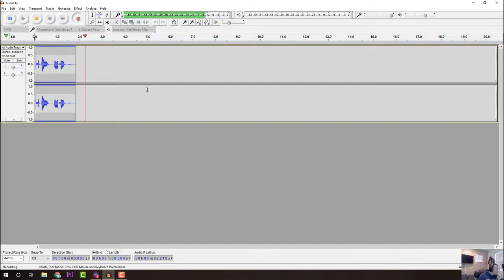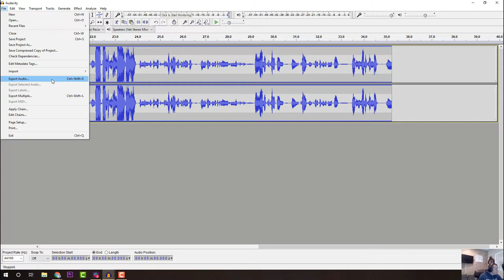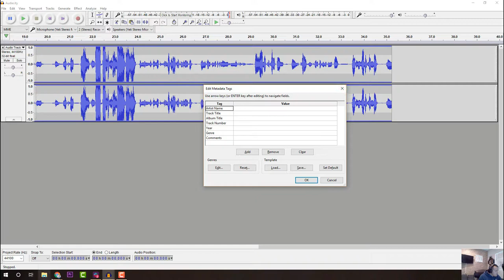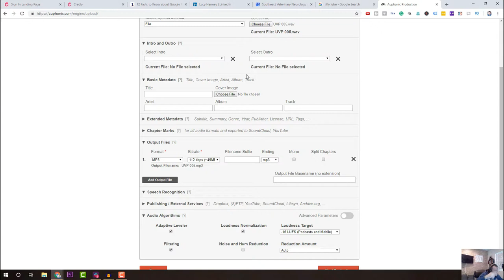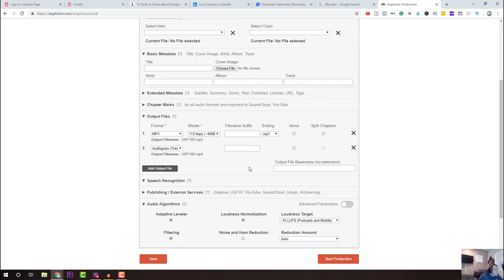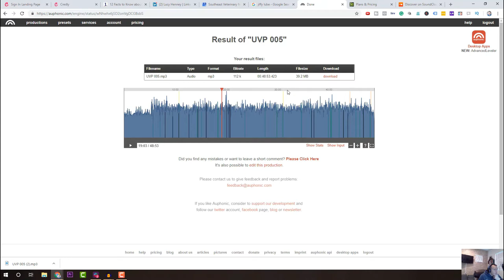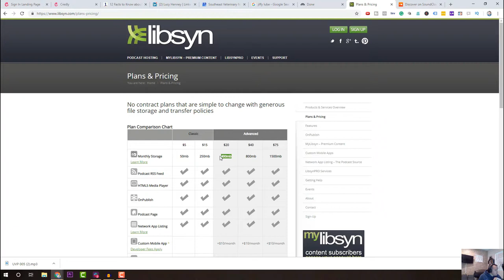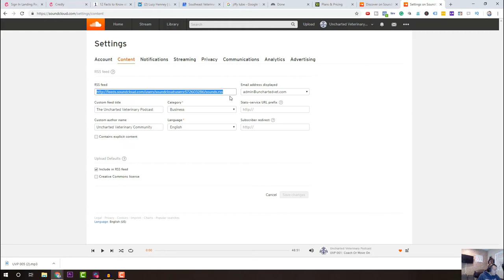How To Create A Podcast Using Audacity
DO you want to start a podcast? In this tutorial, I cover how to go from an idea to an actual episode. I cover how to come up with an idea for your podcast, how to edit and create your podcast, how to choose your podcast hosting, and how podcast feed submission works.

If you need any help, please don't hesitate to reach out and ask away!